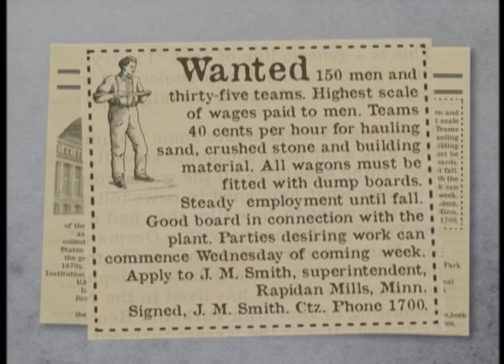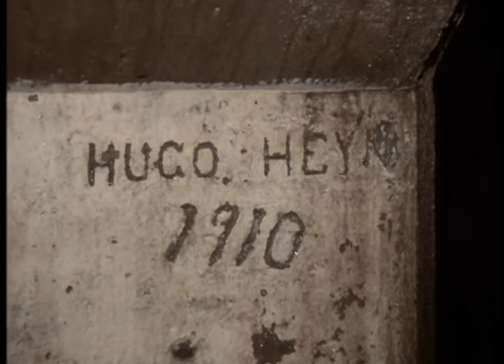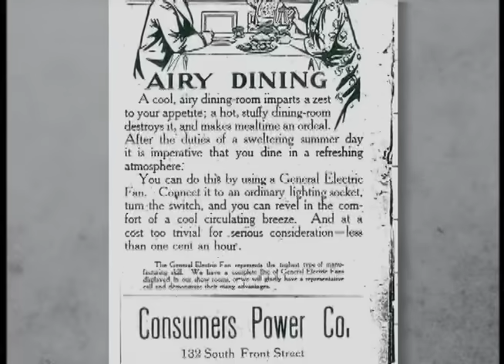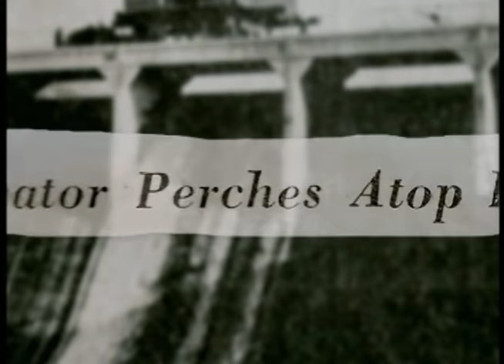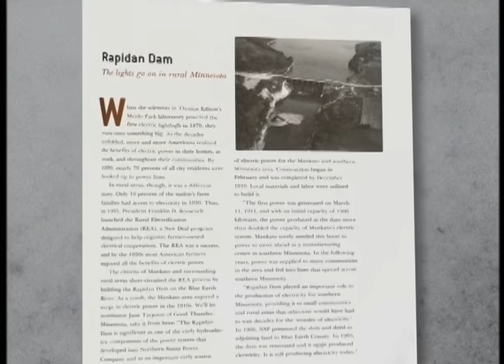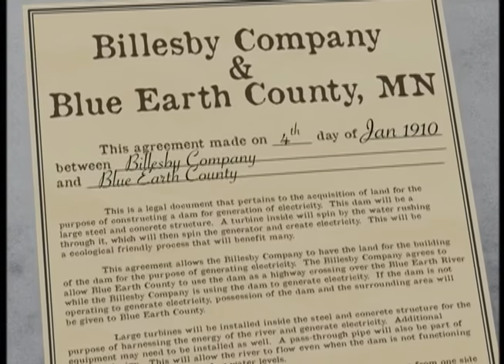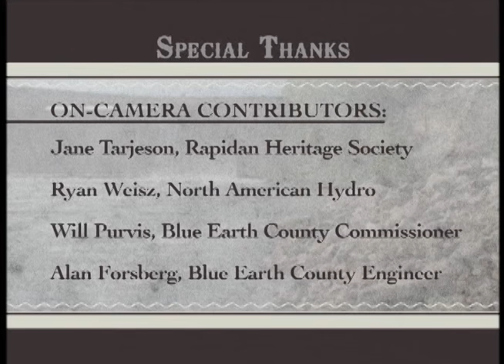Rapidan Dam: A Living Landmark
Learn about Blue Earth County's Rapidan Dam by viewing this special journey that shares insight on the construction, history and present day use including an inside look at the inner workings of the dam and how it operates.